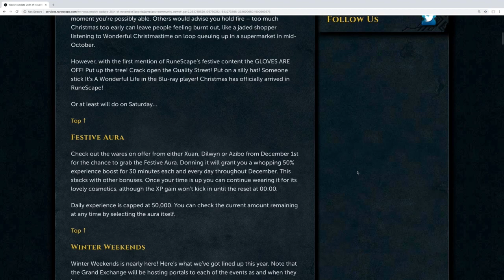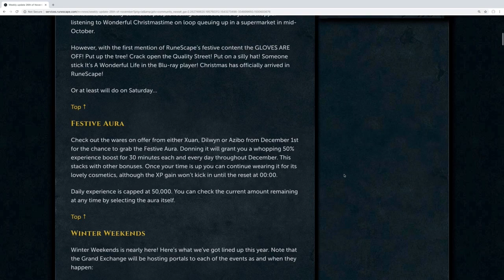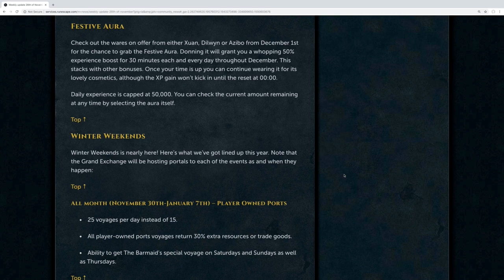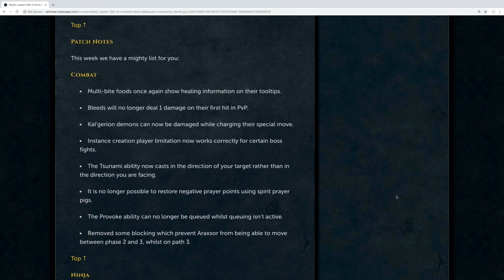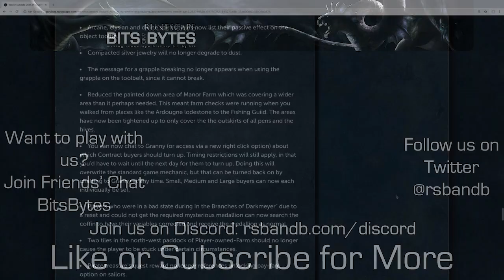Winter Weekends Hype & Patch Notes | Weekly RuneScape Byte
Full details of 2018's Winter Weekends, Festive Aura, and Patch Notes area ahead in this week's Weekly RuneScape Byte.

Also in patch notes: Tsunami now fires towards your target rather than the direction you are facing, you can prefer which contract buyers appear at the Player Owned Farm, and you can now allow others to visit your uncharted island!